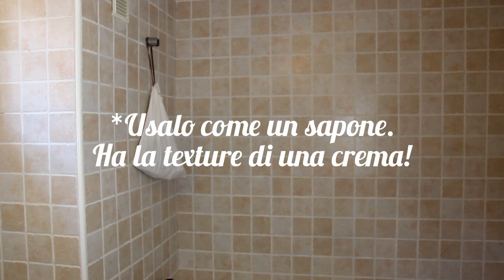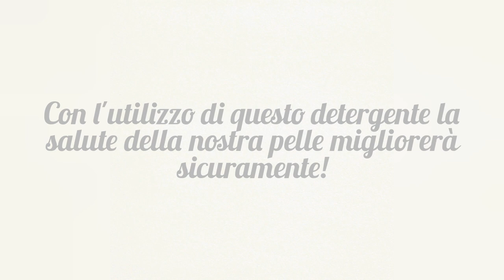Latte detergente all'estratto di Albicocca. Seev Cosmeceutical.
Oggi parliamo di detersione!

La detersione giornaliera del viso è fondamentale e può essere considerata l’azione primaria di qualunque trattamento di bellezza.

I trattamenti viso variano da persona a persona, a seconda del tipo di pelle.
Ma ci sono alcuni gesti fondamentali comuni a tutti, da eseguire sempre per una corretta pulizia, affinchè le impurità accumulate possano essere eliminate e la pelle possa respirare e tonificarsi.

Scopriamo insieme quali sono.

Il viso va lavato alla mattina e alla sera, tutti i giorni, in modo da eliminare i residui del make up, ma anche il sebo, la polvere e le sostanze dannose che non permettono alla pelle di respirare.

Se l’epidermide non è ben pulita, i principi attivi contenuti nei prodotti di bellezza non vengono rilasciati correttamente e rendono l’azione del cosmetico quasi inutile.

Per prima cosa, bisogna scegliere il detergente giusto!

Buona visione!